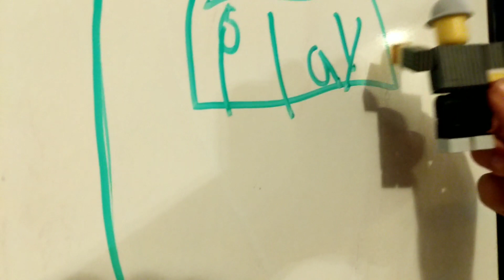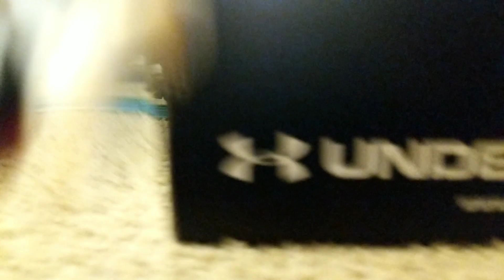Roblox in real life rails unlimited